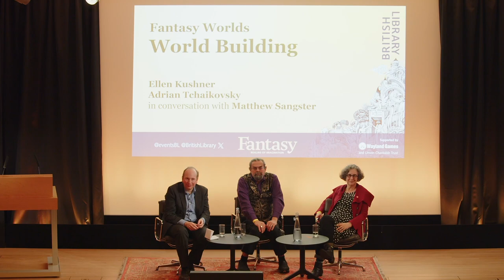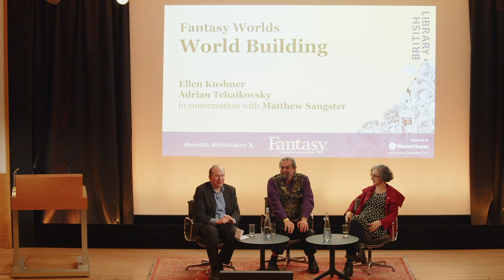Fantasy Worlds: A Day of Talks - World Building in Fantasy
This event took place on 9 December 2023. The information below is correct as of the publication date.

A fascinating conversation on building a world in fiction with two writers who are equally at ease with working in Fantasy and Science Fiction. Aliette de Bodard and Adrian Tchaikovsky talk to Matthew Sangster, guest curator of the British Library exhibition Fantasy: Realms of Imagination.

Aliette de Bodard writes speculative fiction: she has won three Nebula Awards, an Ignyte Award, a Locus Award and six British Science Fiction Association Awards. She is the author of A Fire Born of Exile, a sapphic Count of Monte Cristo in space (Gollancz/JABberwocky Literary Agency, Inc., 2023), and Of Charms, Ghosts and Grievances (JABberwocky Literary Agency, Inc, 2022 BSFA Award winner), a fantasy of manners and murders set in an alternate 19th Century Vietnamese court. She lives in Paris.

Adrian Tchaikovsky was born in Lincolnshire before heading off to Reading to study psychology and zoology. He subsequently ended up in law and has worked as a legal executive in both Reading and Leeds, where he now lives. Married, he is a keen live role-player and occasional amateur actor and has trained in stage-fighting. He's the author of Children of Time, the winner of the 30th Anniversary Arthur C. Clarke Award, and the Sunday Times bestseller Shards of Earth. House of Open Wounds - the follow­ up novel to his triumphant fantasy novel City of Last Chances - is published on 7 December.

Matthew Sangster is Professor of Romantic Studies, Fantasy and Cultural History at Glasgow University and author of An Introduction to Fantasy (2023). He is guest curator of the British Library exhibition Fantasy: Realms of Imagination.

This event accompanied the British Library exhibition Fantasy: Realms of Imagination, supported by Wayland Games and Unwin Charitable Trust.